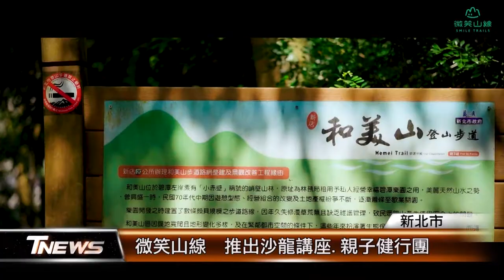微笑山線 推出沙龍講座.親子健行團│T-NEWS聯播網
新北市觀旅局持續推動微笑山線，鼓勵親子一起走進山林，今年首度推出沙龍講座跟親子健行團，把步道導覽連結在地產業，在親近大自然的同時，也能認識人文歷史。